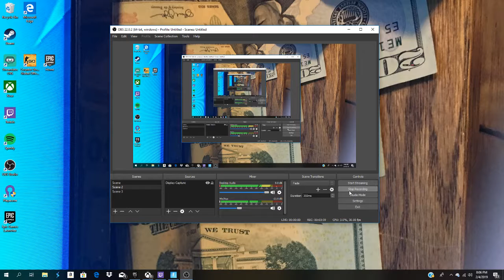i joined a new clan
I am a good fortnite streamer that just started pc and I have around 220 wins on xbox